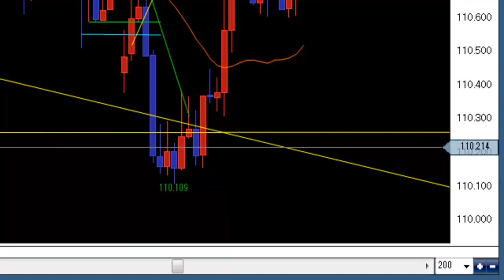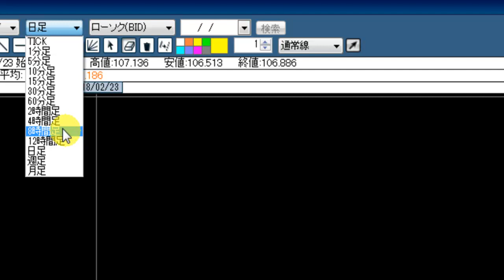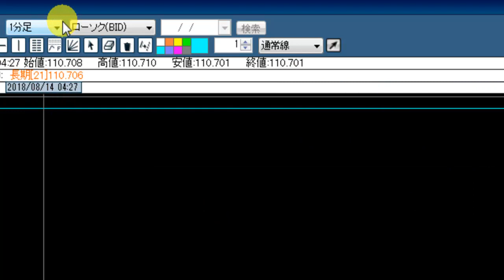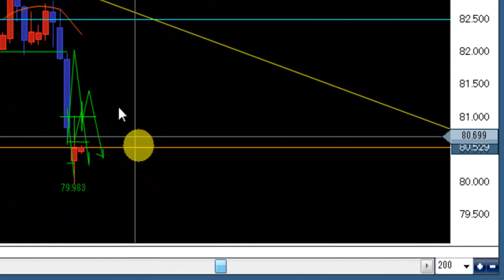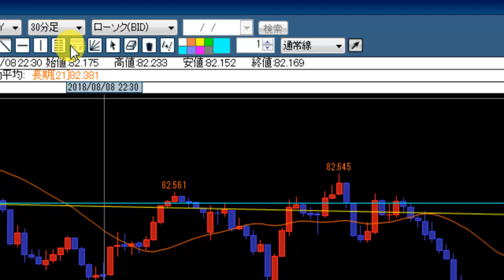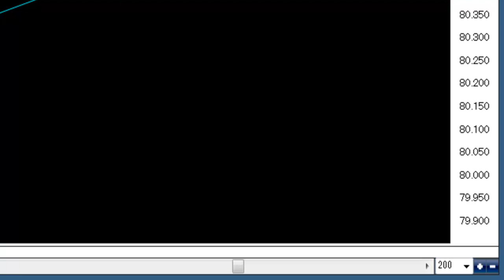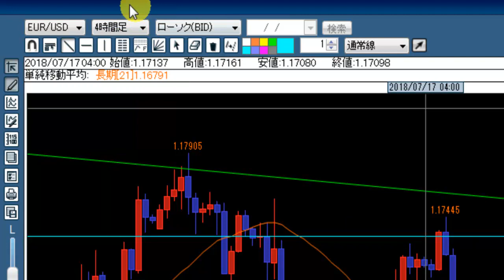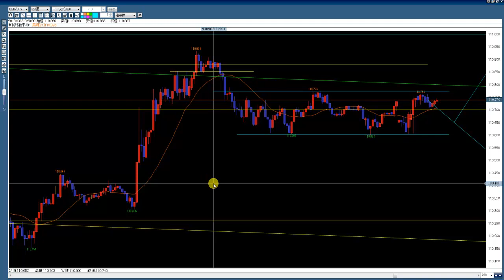【FX】ドル円他、朝のチャート観察 2018.8.14